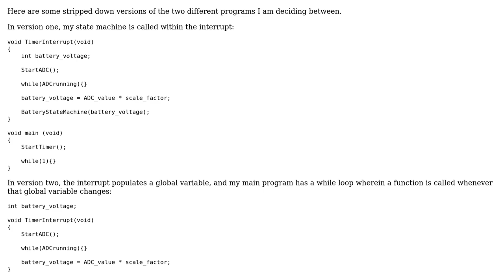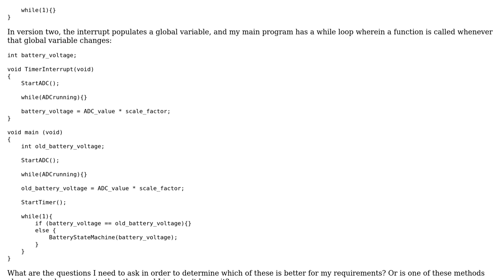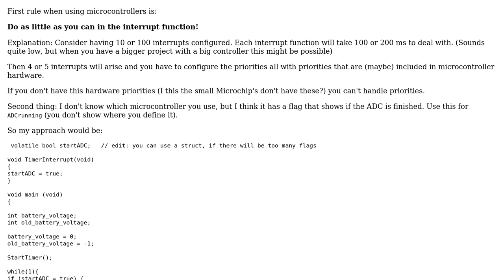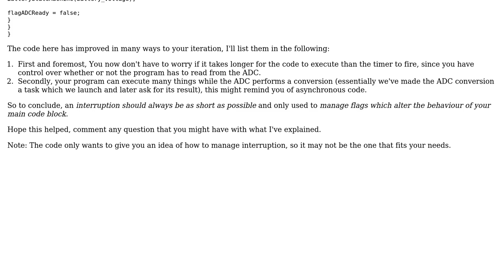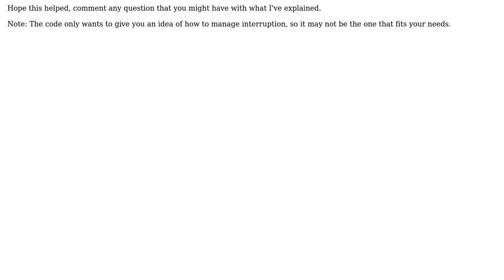Code Review: Checking battery voltage with ADC and interrupts - which way is best? (2 Solutions!!)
Code Review: Checking battery voltage with ADC and interrupts - which way is best?

With thanks & praise to God, and with thanks to the many people who have made this project possible! | Content (except music & images) licensed under CC BY-SA | Music | Images & others | With thanks to user Oscar Guillamon user LShaver user GER_Moki and the Stack Exchange Network Trademarks are property of their respective owners. You are responsible for your own actions.